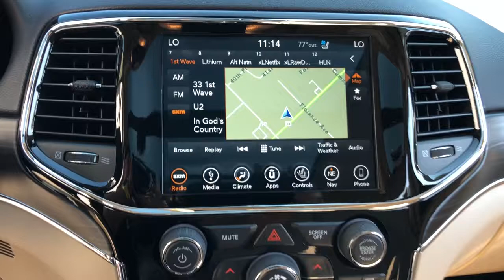2019 Jeep Grand Cherokee Northbrook, Hinsdale, Oak Brook, Glenview, Downers Grove, IL DG3439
Velvet Red Pearlcoat Used 2019 Jeep Grand Cherokee available in Downers Grove, Illinois at Perillo Bentley Downers Grove. Servicing the Northbrook, Hinsdale, Oak Brook, Glenview, IL area.
2019 Jeep Grand Cherokee Limited - Stock#: DG3439 - VIN#: 1C4RJFBG0KC768256